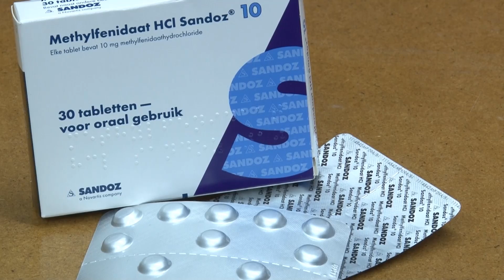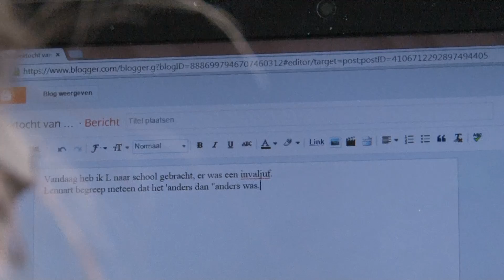Anders denken over drukke, dwarse en dromerige kinderen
In deze documentaire horen we de moeder van Lennart over de ervaring die zij heeft met hulpverlening voor haar kind die als druk, dwars en/of dromerig wordt gezien. Daarnaast vertelt Yvonne over de invloed van omgevingsfactoren op haar zoon en over haar bewuste keus om hem niets te vertellen over de verschillende diagnoses die hij kreeg. Tenslotte vertelt een professional uit het onderwijs hoe zij kinderen met druk, dwars en dromerig gedrag heeft ervaren in de klas en hoe zij hier nu tegenaan kijkt.